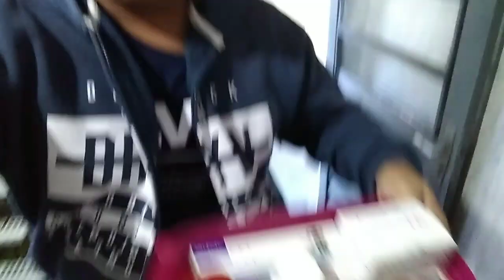Como o Zink está depois da cirurgia